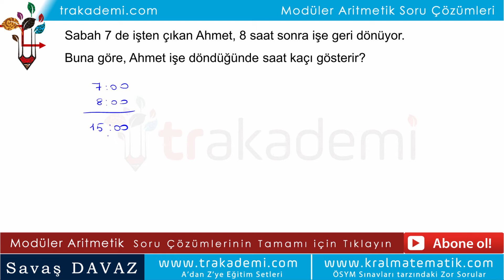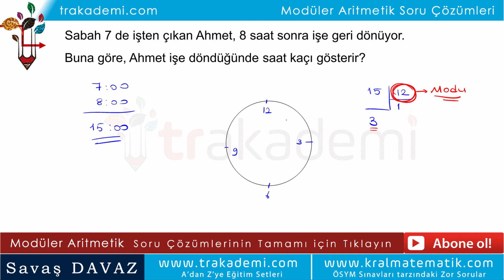Modüler Aritmetik Soru Çözümleri Soru 001